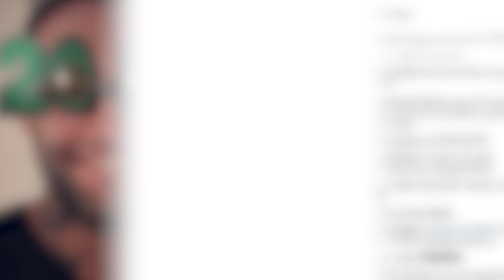Demi Lovato & Luke Rockhold BREAK UP - Already Dating MMA Fighter?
Demi Lovato has a new man for the new year...
It looks like Demi and her fighter boyfriend Luke Rockhold have called it quits, but don’t worry because our girl did not spend new year’s eve alone…

According to TMZ, Demi and UFC fighter Luke ended their relationship because things just didn’t work out, but it didn’t take Demi too long to move on, because she’s now reportedly dating MMA fighter Guilherme Vasconcelo and even spent New Year’s Eve AND New Year’s Day with her hot new bae.
Brazilian hunk Ghee-yermie and Demi sparked dating rumors last year in July, but insiders insisted that the pair had simply enjoyed a “fling” at the time. Well apparently the fling has blossomed into something more now that Demi is no longer with Luke, and Guilherme is already sharing cute Instagram pics of the pair on Instagram--including what looks like a paparazzi pic from their movie date night on the 1st, captioned with a simple heart emoji.
Aww, she looks so happy! Demi has yet to make things Instagram official herself, but she did post a group photo with friends from a holiday party a couple weeks ago, and Guilherme is standing by her side, so it’s probably safe to say they’ve been a couple for at least a few weeks now.
Gotta love Demi for knowing what she wants and wasting no time! But now I wanna know what YOU guys think of Demi’s new romance--do you think she and Guilherme make a cute couple?